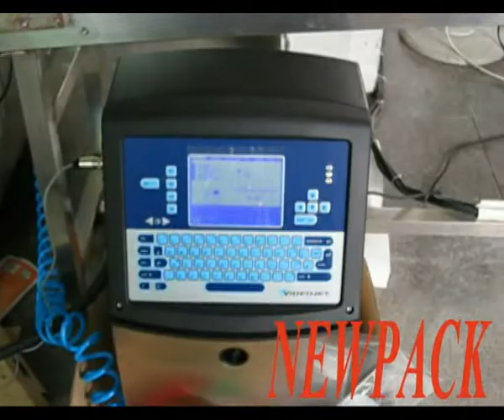premade doypack filling and sealing machine